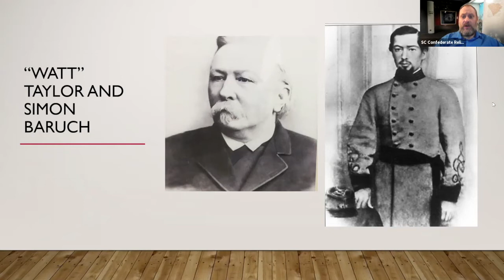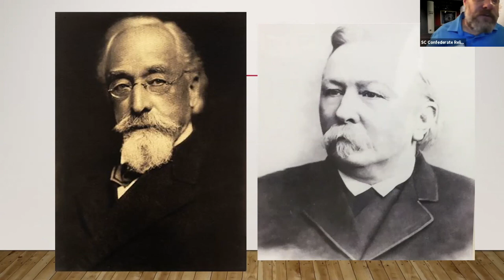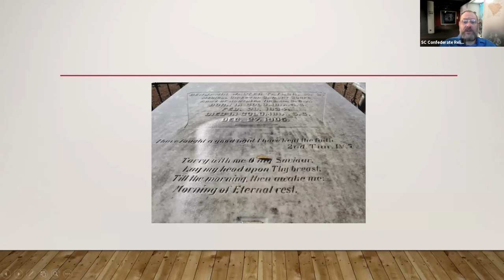History at Home: Baruch & Taylors: Two SC Confederate Doctors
Simon Baruch and Benjamin W. Taylor were both South Carolinian physicians whose careers included Civil War medical service. We’ll consider both of their stories, including anecdotes from military service and their medical careers after the war.